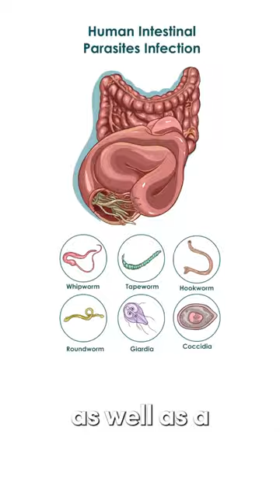How Your Lips Reflect Your Health 👄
Dr. Janine explains how your lips reflect your health.  She talks about how dry lips could mean dehydration, or an iron, zinc, or vitamin B deficiency.  She looks at how cracks at the corners of your mouth could mean parasitic infection or a vitamin B deficiency.  If your lips are very red traditional Chinese medicine indicates that your spleen and liver are overworked.  More sleep, less stress, and meditation can help with this.  Lastly, Dr. Janine explains how purple lips could mean a lack of oxygen. Consult with your doctor, try deep breathing, and increase your iron-rich foods or take a whole-food iron supplement.

J9CON230573